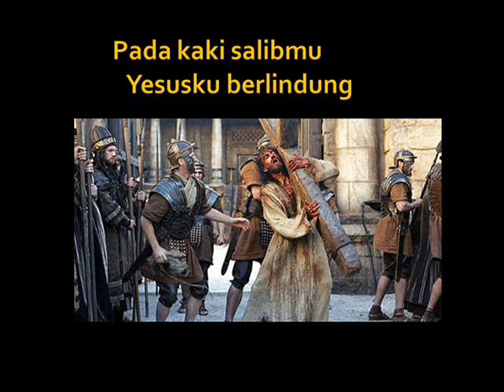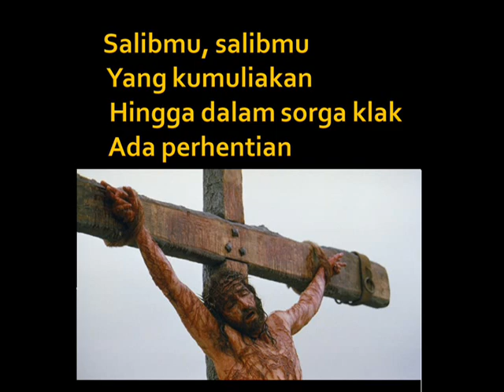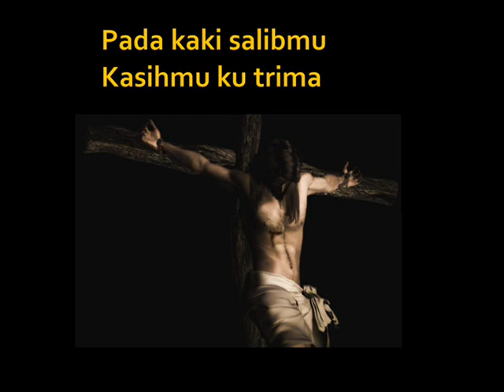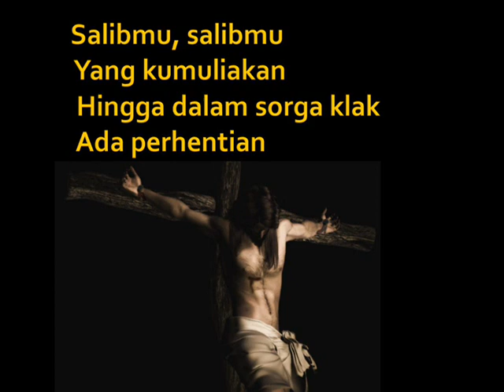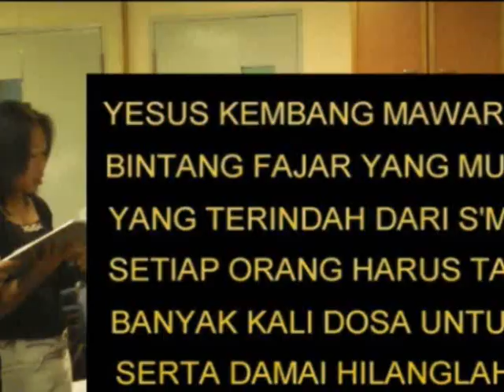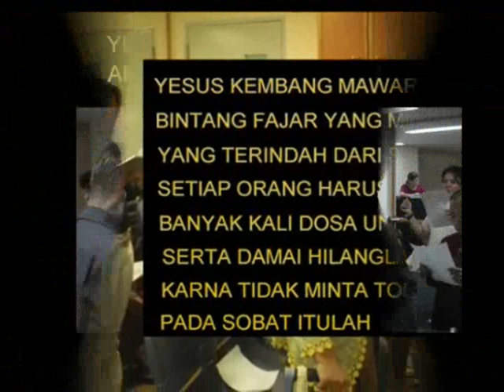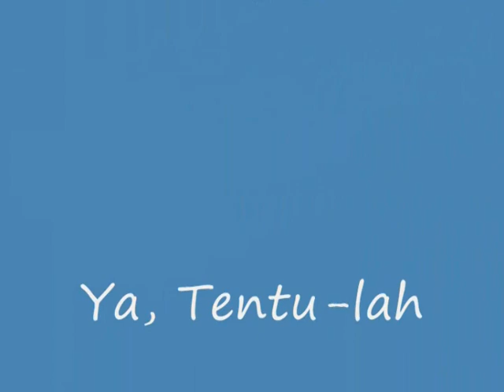Pada Kaki SalibMu - Yesus Ada Sobat Kita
The Peranakan Eleven will be singing these 2 songs at the GYM Easter Fellowship on 20 Apr 2011